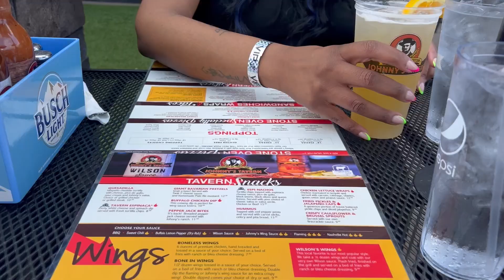weekly vlog | lots of updates - 1 month w/ Oura ring, kiss nails, beer fest, major life update!!